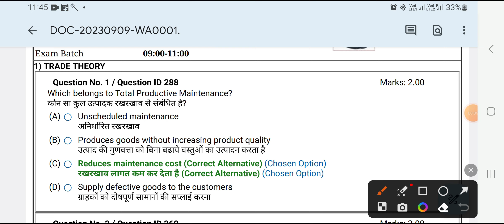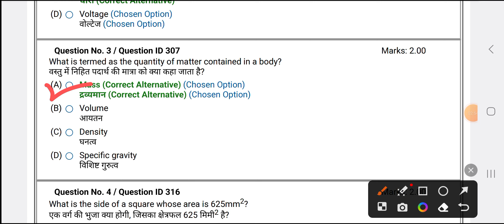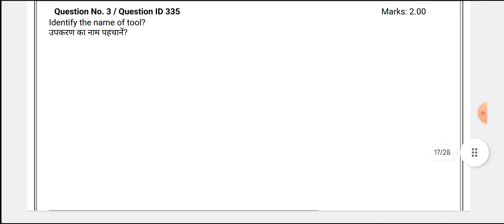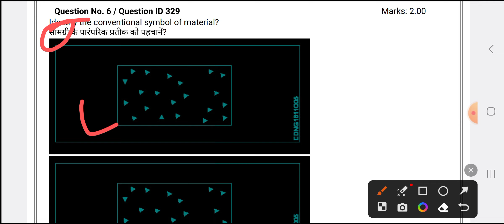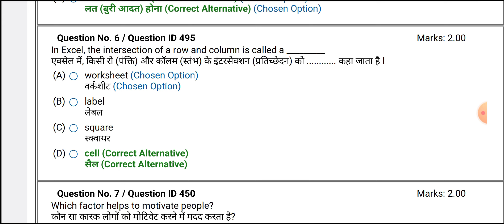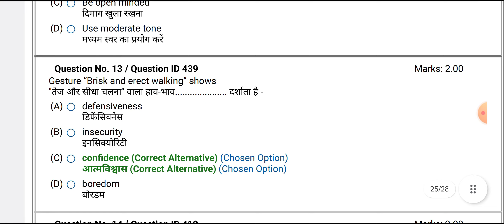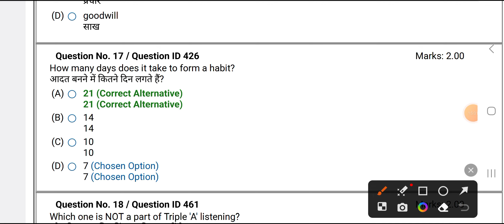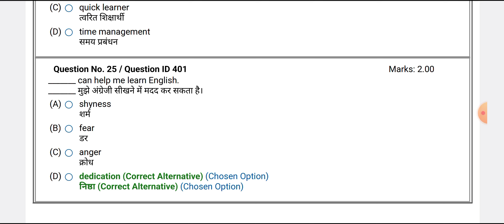ITI के ब्रह्मास्त्र प्रश्न,🔥 यही प्रश्न आएंगे ITI model paper 2023, fitter model paper, electrician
My WhatsApp group 2023 admission 👇👇
Group 1👇👇👇👇

My WhatsApp group 2022 admission 👇👇
Group 1 👇👇👇